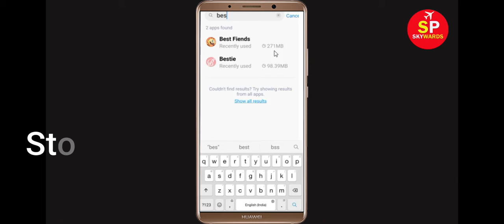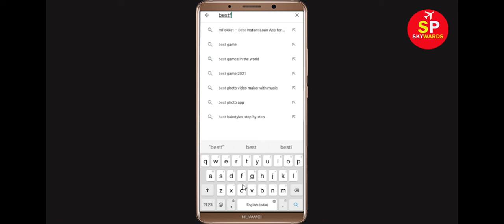How To Fix Best Fiends Apps Oops Something Went Wrong Error Please Try Again Later Problem Solved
Hello Friends, in this video tutorial today,  i will show you how to Fix Best Fiends Oops Something Went Wrong Error Please Try Again Later. If you are facing same problem in your mobile then it will help you a lot.